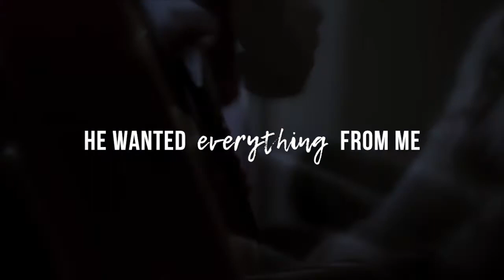FADED by Julie Johnson -- official book trailer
🎬 OFFICIAL BOOK TRAILER! 🎬
OMG! The official FADED DUET trailer is here!
Feel free to watch it on repeat until release day — that’s just two weeks away on APRIL 4, 2018.✖️

FADED is an angsty, lyrical new story about a jaded rockstar and a starry-eyed songwriter. From dark nights in Nashville to the bright lights of LA... Ryder and Felicity’s story is one you do NOT want to miss... __
▪️part one: april 4 // part two: may 2 ▪️

Official cover + blurb reveal on March 27th! Bloggers: sign up via Give Me Books promotions. .